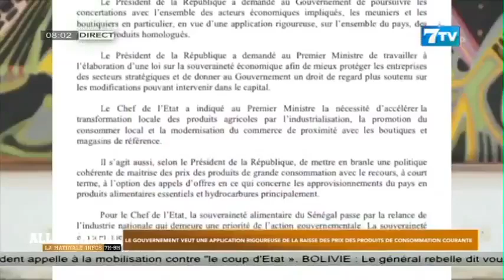Le gouvernement veut une application rigoureuse de la baisse des prix des produits de... courante